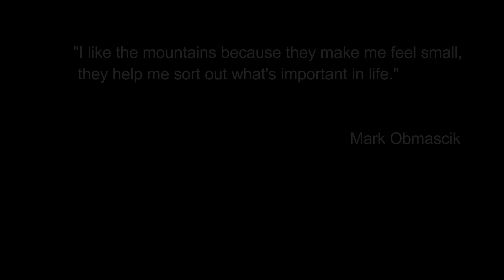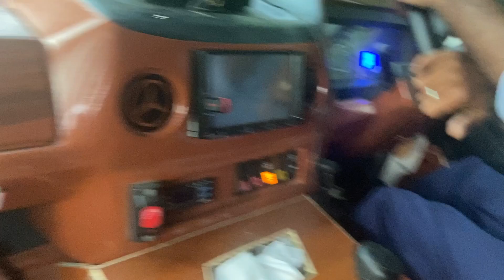Trip to Dalhousie ❤ || Dalhousie Part-1 || Vlog 47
If You Like The Video Please Like; Share; Comment